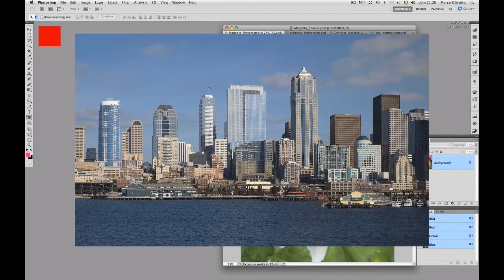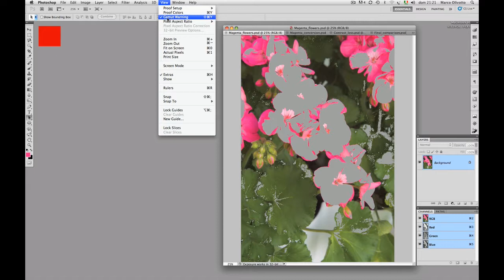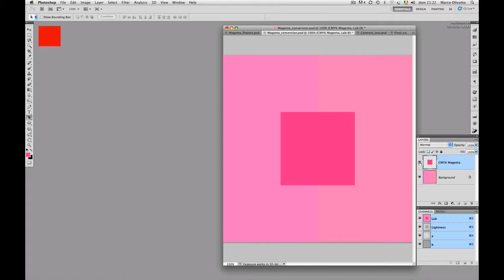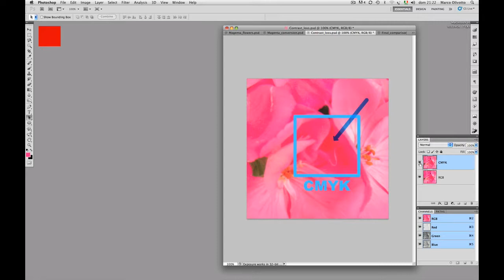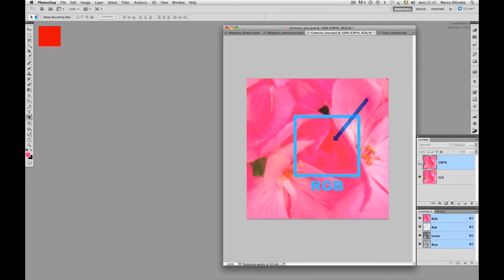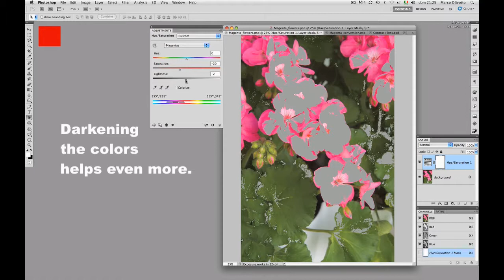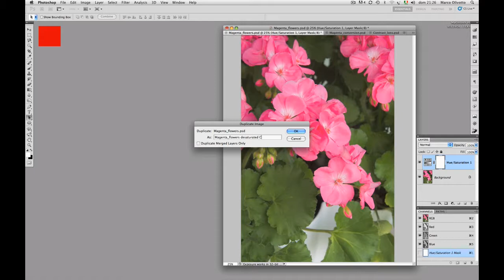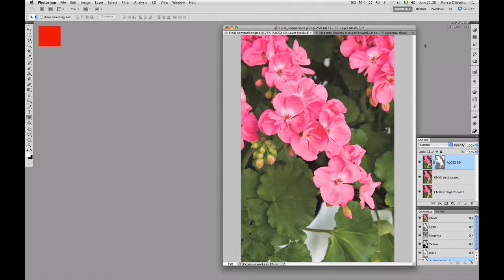2.10 Working with ALCE | The ultimate nightmare | Tutorial by Marco Olivotto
2.9 Working with ALCE | The ultimate nightmare | Tutorial by Marco Olivotto

2.10 ALCE. The ultimate nightmare | Improving impossible CMYK conversions

1. Out-of-gamut colors in CMYK conversions.
2. De-saturation as the standard option to recover detail.
3. ALCE in CMYK as a better choice

ALCE | Advanced Local Contrast Enhancer
An easy-to-use and powerful Photoshop tool to effectively improve and finely tune the local contrast of an image, by means of a smart algorithm which avoids the clipping issues typical of methods like shadows/highlights.
The user interface is simple and clean, with just one slider, allowing the user to customize the effect in a straightforward way.